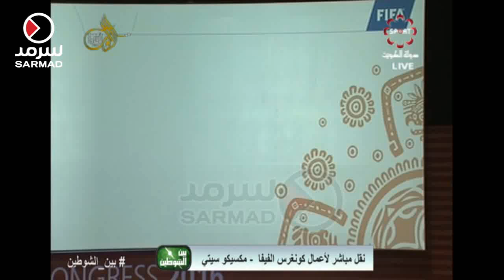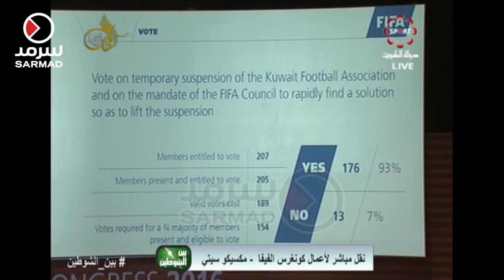رسمياً إستمرار إيقاف الكويت بعدد أصوات 176 صوت ونسبة 93% مقابل 13 صوت